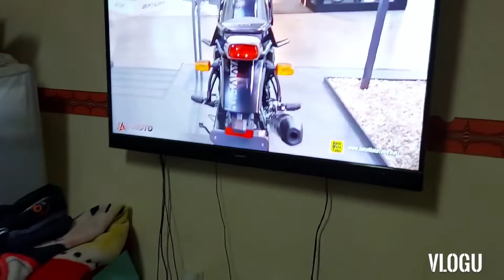BIRTHDAY AND DESPEDIDA NG KA-MEOW NGAYON ARAW...January 6,2021